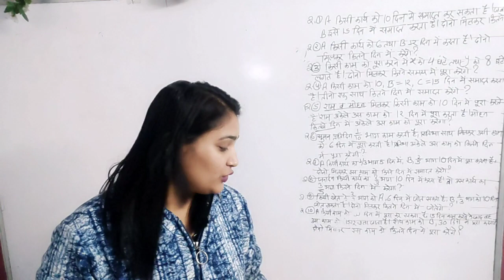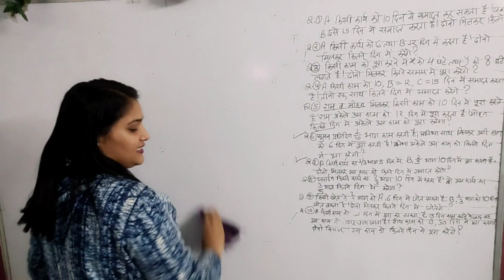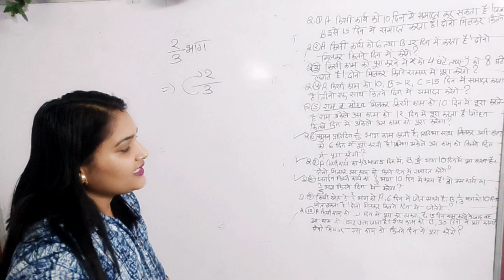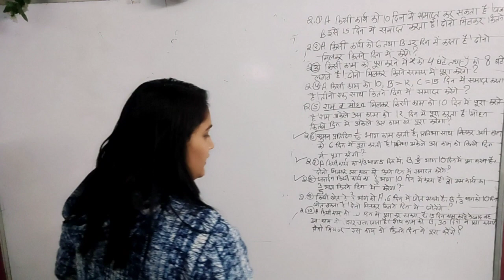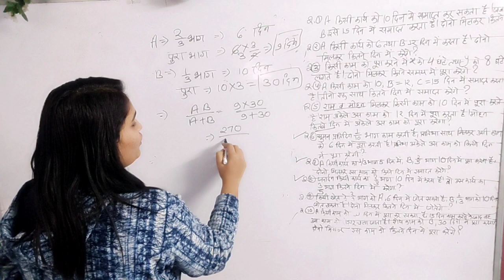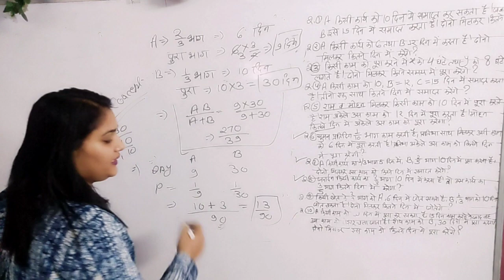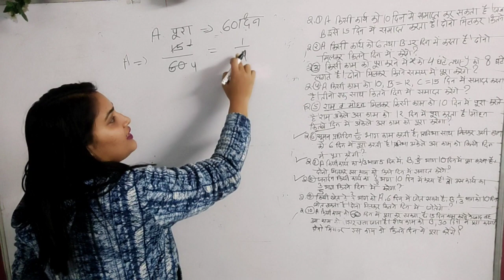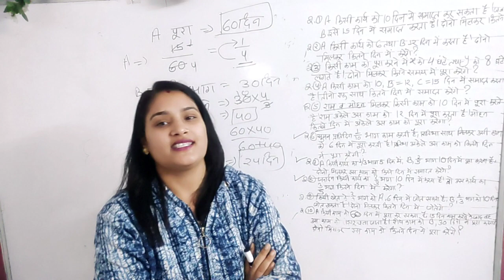work and time 2